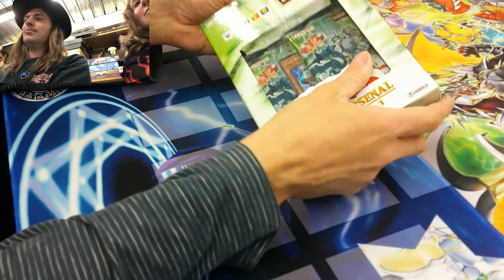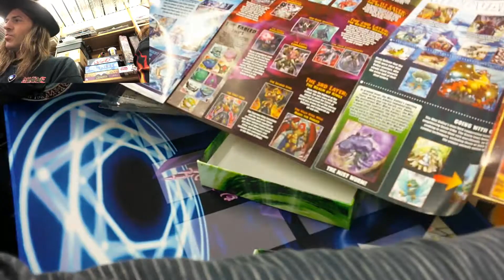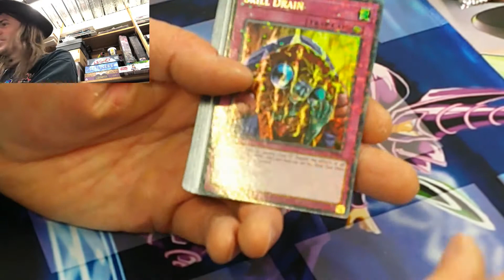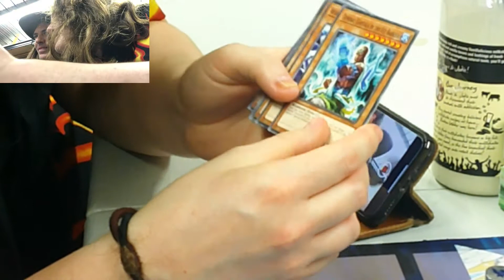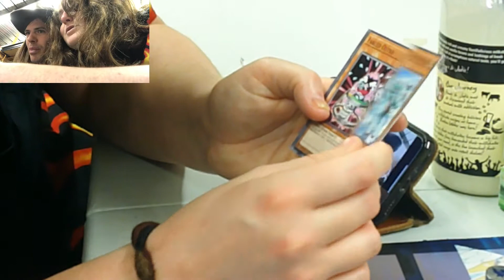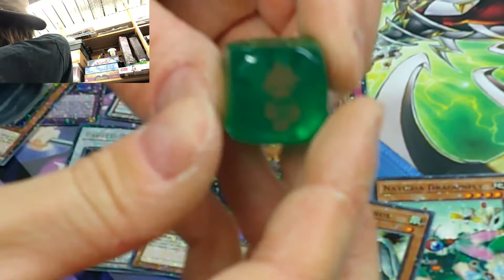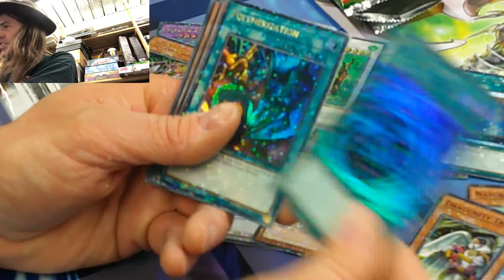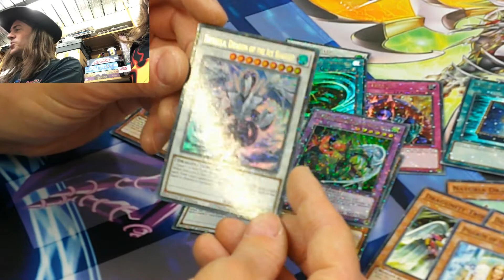Hidden Arsenal Chapter 1 box-opening x2